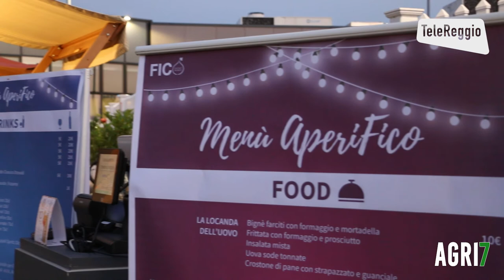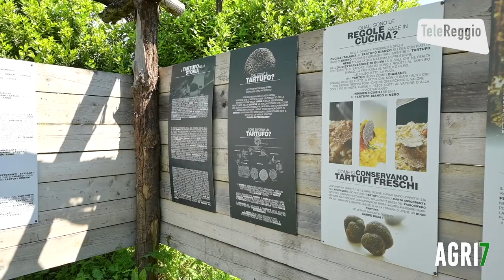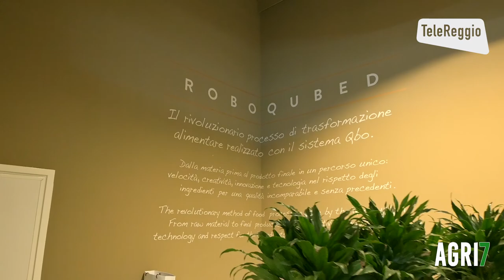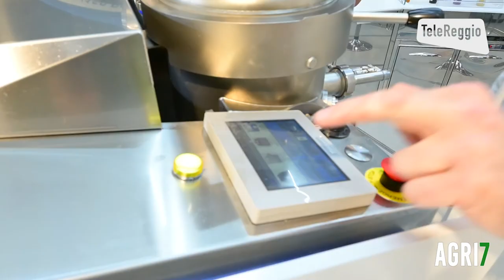Puntata Agri7 di Telereggio su Fico Eataly World.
Alla scoperta di FICO: la fattoria, le fabbriche di produzione, le aree esterne e la vita nel Parco da Gustare!